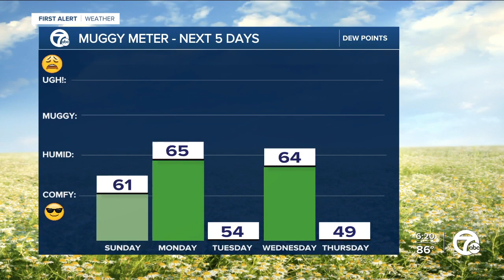More rain is in the forecast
Showers and storms return for Sunday. 7 First Alert meteorologist Mike Taylor has the details on the much needed rain.